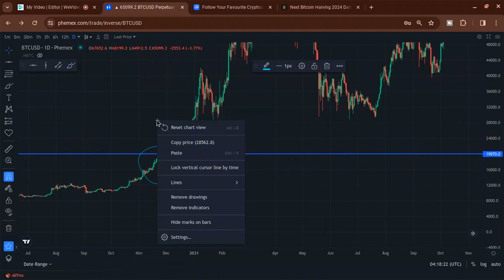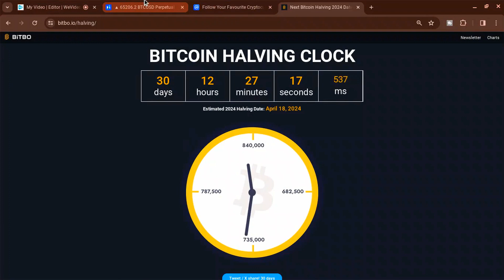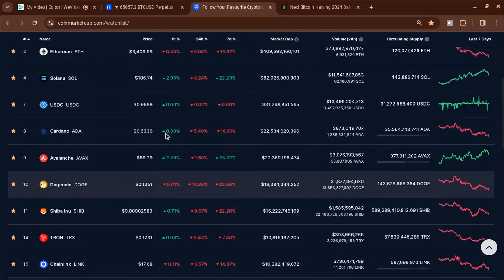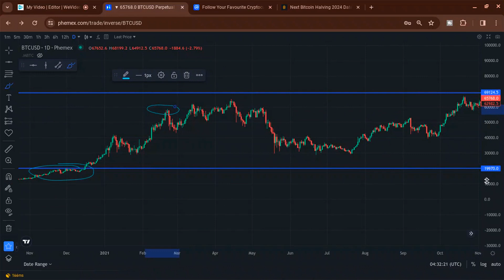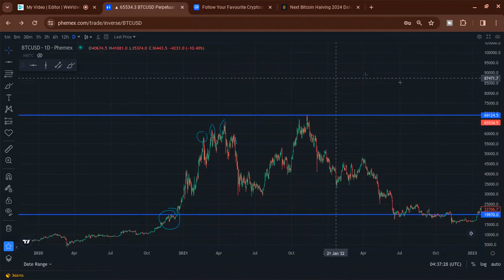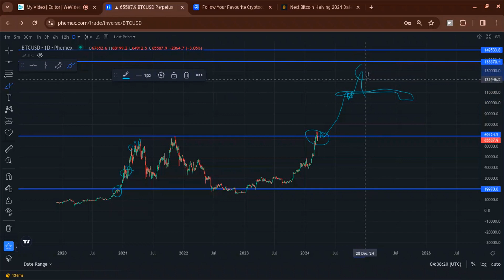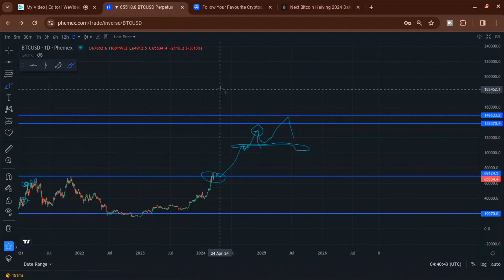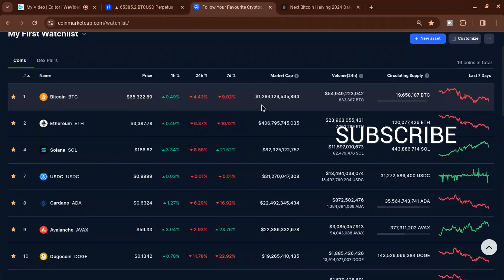2024 Bitcoin Cycle Top SOONER than Expected !!!!!!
The 2024 bitcoin cycle top may be coming much sooner than expected! I'm just saying be ready.
*Never invest money you can not afford to lose and you will never lose money you can not afford to lose. This is what keeps you safe no matter what.
This video is for education, entertainment and information. Please always do your own homework and make your own decisions for yourself. There is always risk of losing money involved in money markets. Use your head.